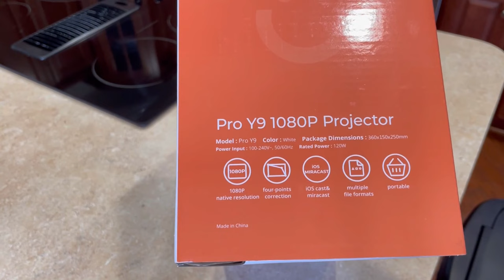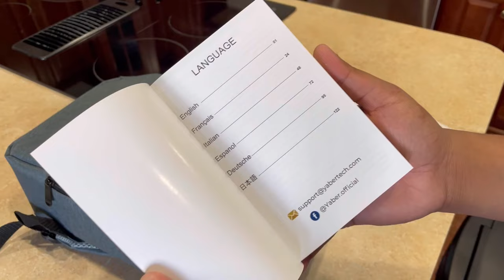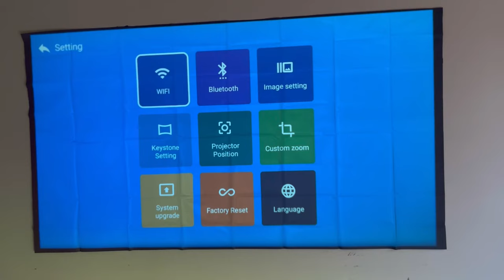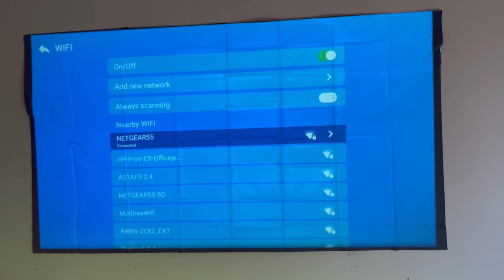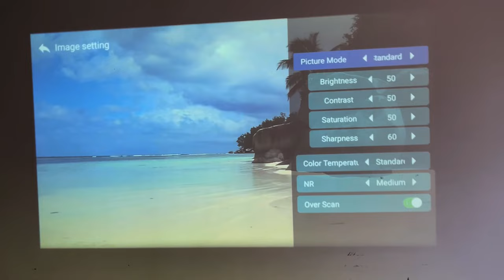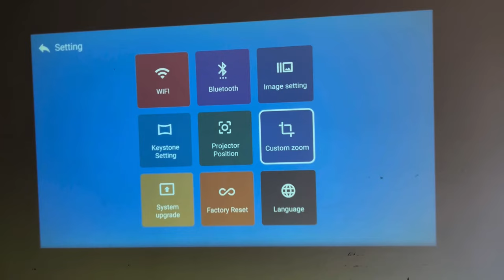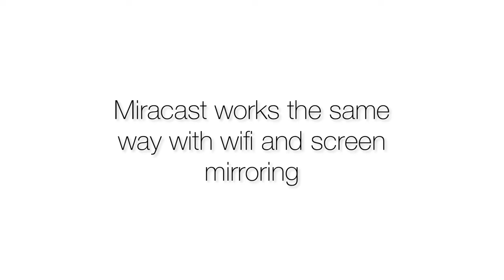Yaber Pro Y9 1080p Projector Review!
YABER Pro Y9 1080P projector